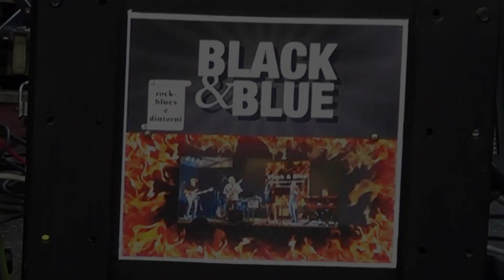BLACK&BLUE band live 2022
BLACK&BLUE band  live alla festa di via Frejus Torino